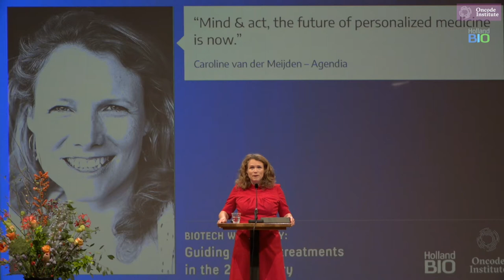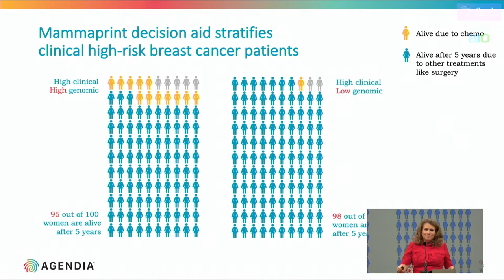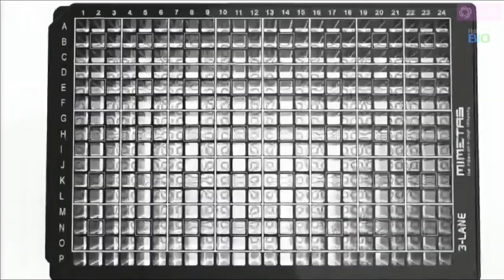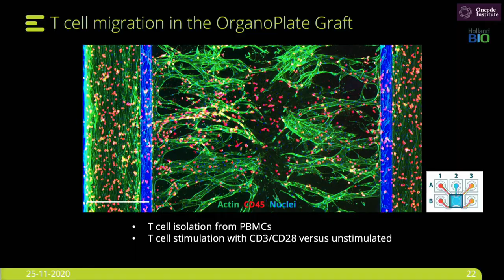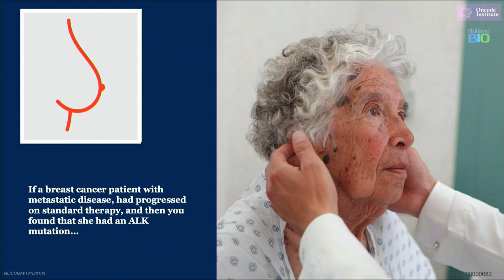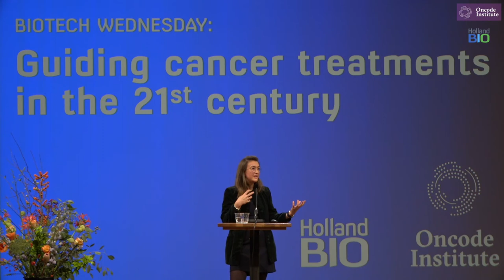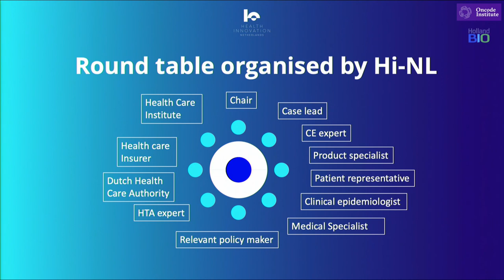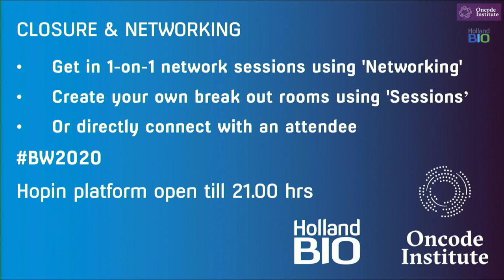Biotech Wednesday 25 november 2020 - Guiding cancer treatments in the 21st century - session 2